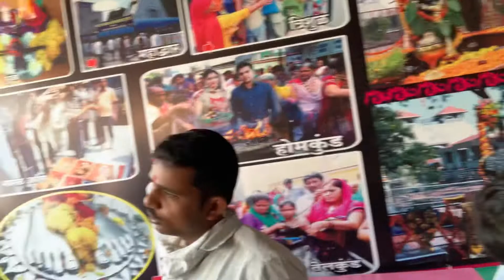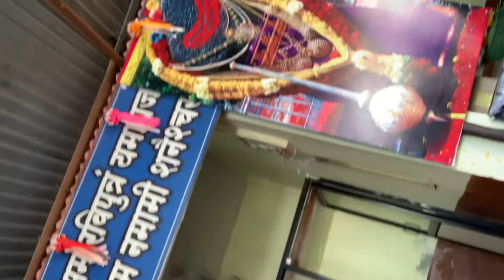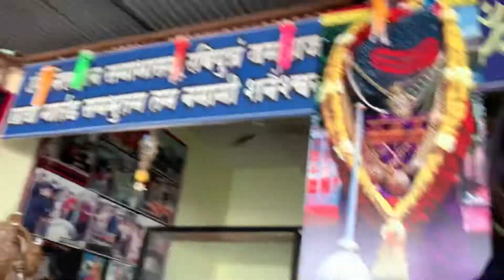Shirdi || day 2 part 6 || Shani shignapur || Shani dev ||shirdi to Shani shignapur🙏🙏